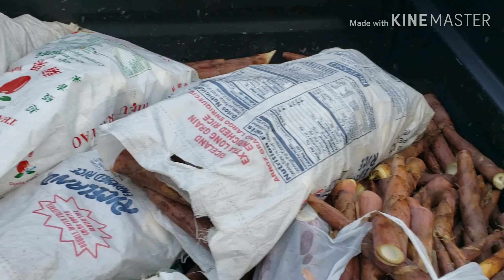Mus lo Ntsuag xyoob north Carolina nawb ntua heev lis